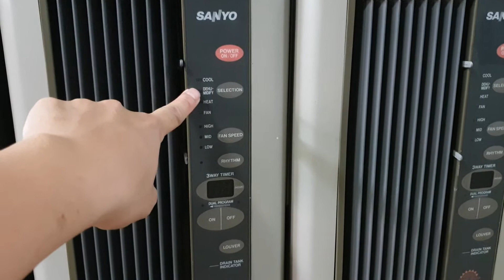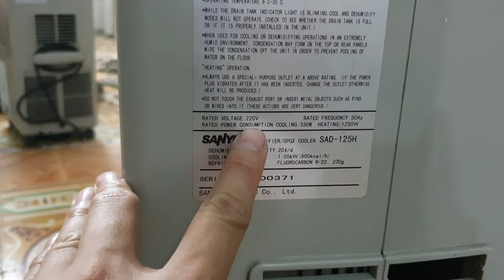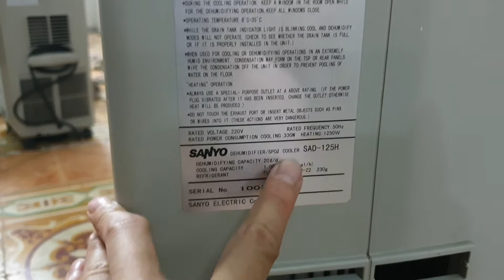0989897559- Cập nhật số lượng điều di động Sanyo...26/05/2021